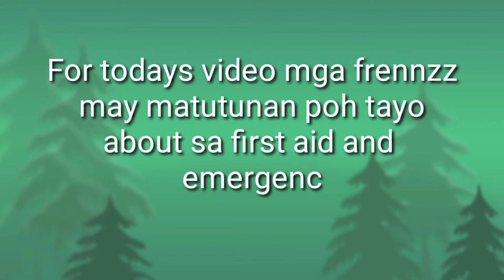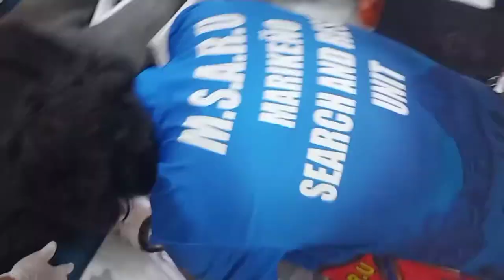FIRST AID and RESCUE TRAINING/EMERGENCY RESPONDER @ MARIKINA MDRRMO RESCUE 161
First Aid and Rescue Training Emergency Responder @ Marikina City MDRRMO RESCUE 161